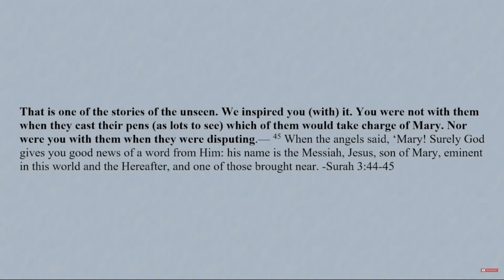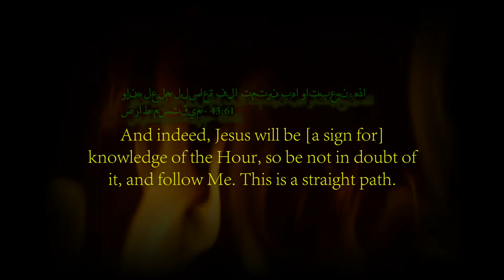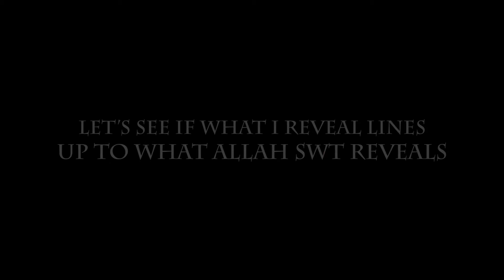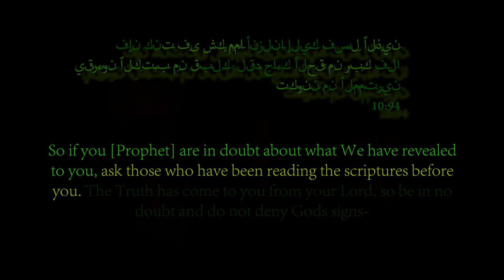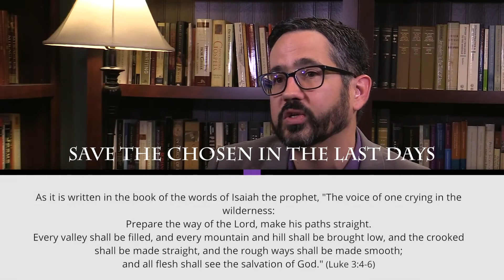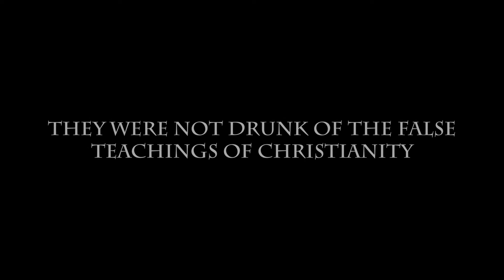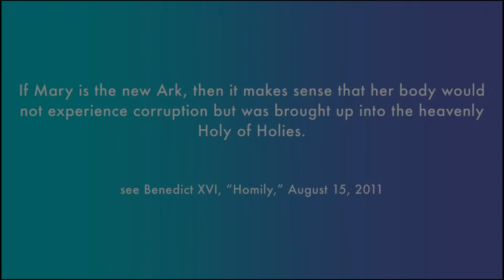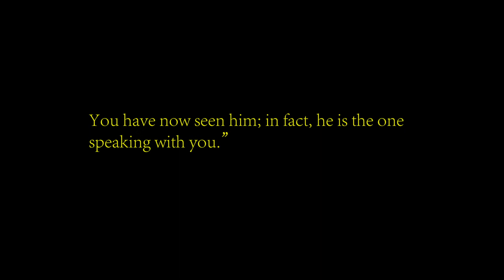Messenger's Revelation The Metaphor for Women - What is the Virgin Mary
This is proof how the Quran affirms the Bible's Inspiration from God, and proves the allegorical meaning of women in the Bible. Every single story of a woman in the Bible or Quran refers to the revelatory interpretation of its allegory. In this instance, we show by scripture and teachers from previous scriptures who affirm Islam, that the Virgin Mary is the religion that the Messiah comes from.

To understand these parable, you must be given revelation from Allah SWT and to those who do not believe, I stand as nothing but a warner to the inevitable Painful Punishment impending, if thou should choose to remain in a Heedless state.

إِنَّمَا جَزَٰٓؤُا۟ ٱلَّذِينَ يُحَارِبُونَ ٱللَّهَ وَرَسُولَهُۥ وَيَسْعَوْنَ فِى ٱلْأَرْضِ فَسَادًا أَن يُقَتَّلُوٓا۟ أَوْ يُصَلَّبُوٓا۟ أَوْ تُقَطَّعَ أَيْدِيهِمْ وَأَرْجُلُهُم مِّنْ خِلَـٰفٍ أَوْ يُنفَوْا۟ مِنَ ٱلْأَرْضِ ۚ ذَٰلِكَ لَهُمْ خِزْىٌ فِى ٱلدُّنْيَا ۖ وَلَهُمْ فِى ٱلْـَٔاخِرَةِ عَذَابٌ عَظِيمٌ
5:33

Indeed, the penalty for those who wage war against Allah and His Messenger and strive upon earth [to cause] corruption is none but that they be killed or crucified or that their hands and feet be cut off from opposite sides or that they be exiled from the land. That is for them a disgrace in this world; and for them in the Hereafter is a great punishment